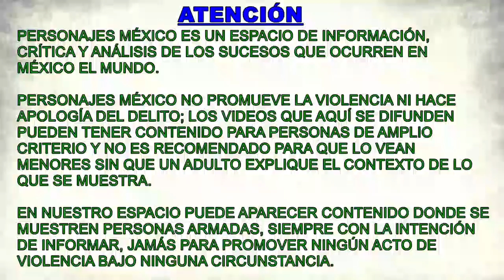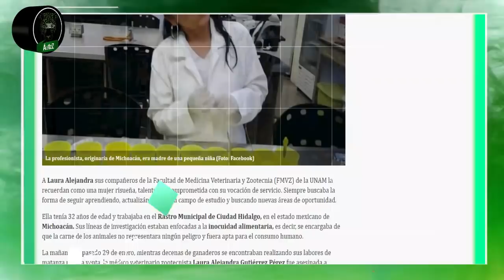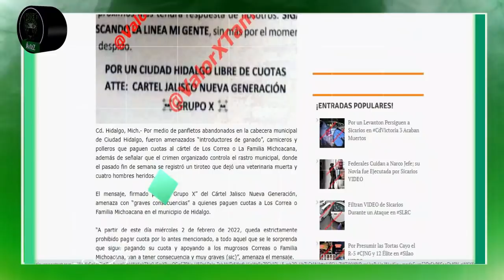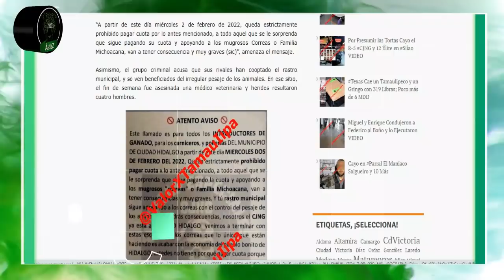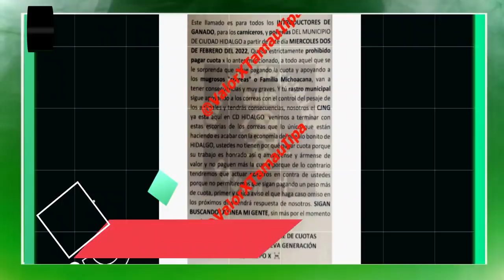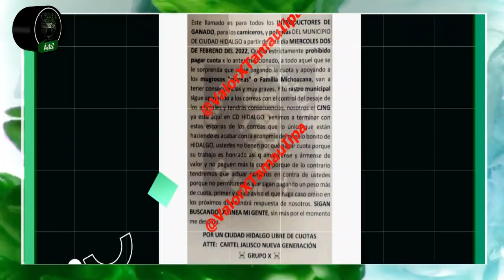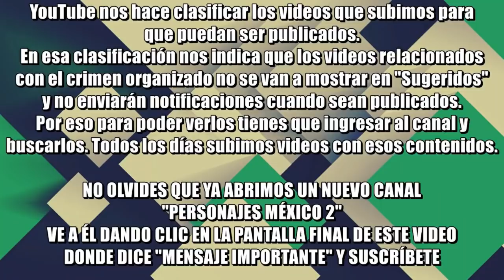Jaliscos exigen a introductores de ganado que no paguen cuotas a sus contras o 'habrá consecuencias'